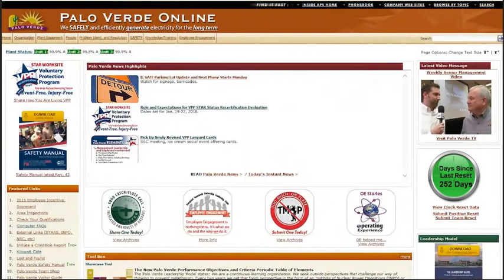ASH Provides Leadership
ASH Provides Leadership for Palo Verde Nuclear Generating Stations Pre-Recertification VPP  Evaluation